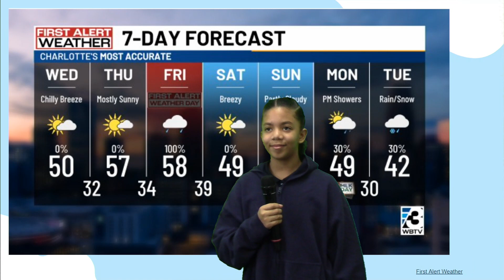CLA News 1-10